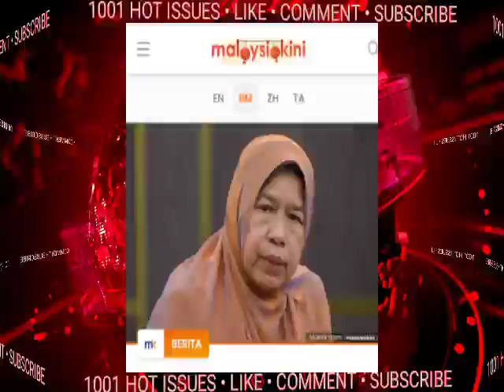BERANI KAU P3CAT AKU!! LIHAT APA PEMBALAS4N ZURAIDAH!